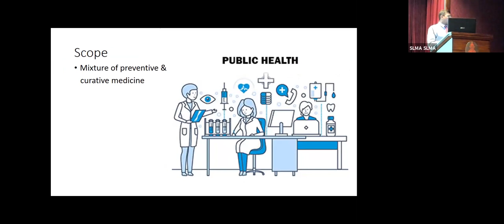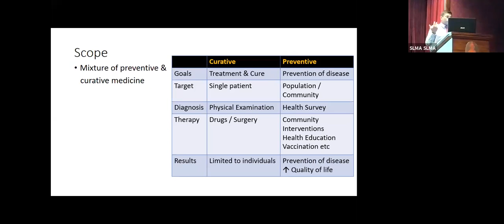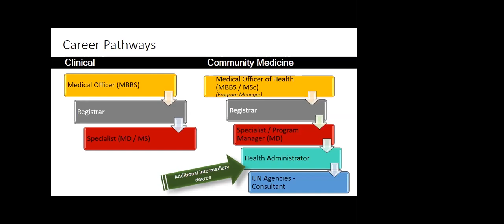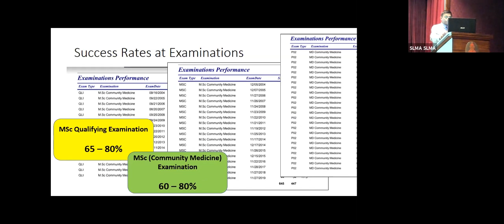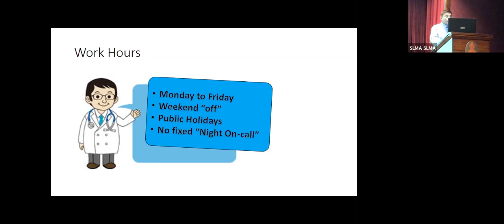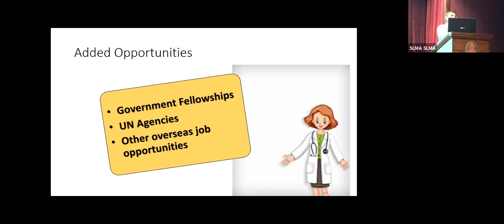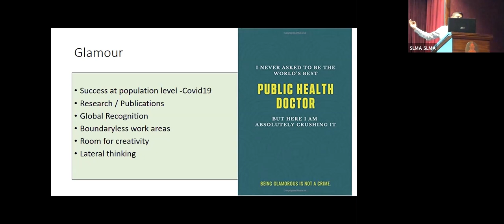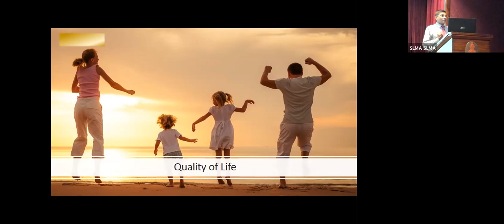SLMA Career Guidance Seminar - Community Medicine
28th Annual Career Guidance Seminar for Junior Medical Officers - 2020
Community Medicine - Dr Kapila Jayaratne
Consultant Community Physician